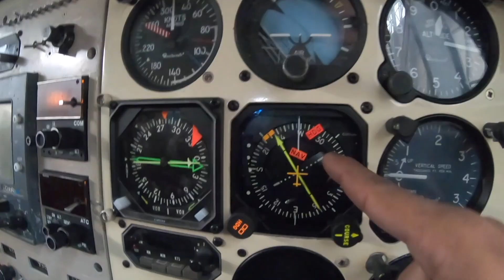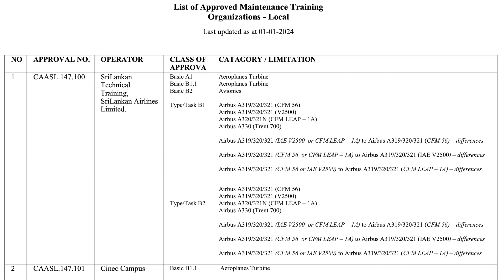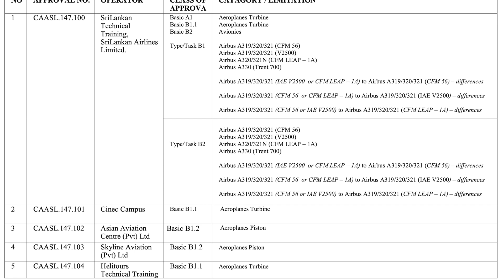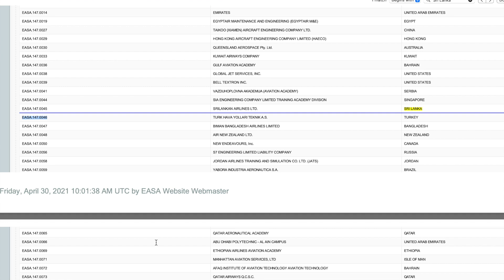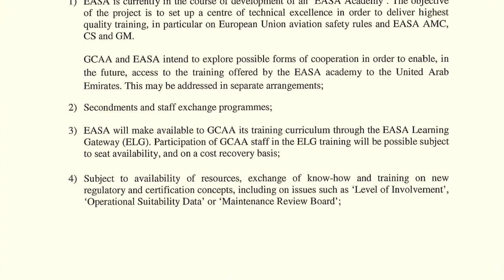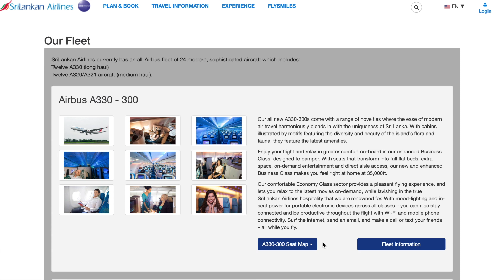Aircraft Maintenance Engineering Schools in Sri Lanka (EASA, රැකියා සහ තවත්!) ✈️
ගුවන් යානා සවි කිරීමට කවදා හෝ සිහින මැව්වාද? එවිට ගුවන් යානා නඩත්තු ඉංජිනේරු (AME) වීම ඔබේ හොඳම වෘත්තීය මාර්ගය විය හැකිය! ;
නමුත් ශ්‍රී ලංකාවේ බොහෝ පාසල් ඇති බැවින් නිවැරදි එක තෝරා ගැනීම දුෂ්කර විය හැකිය. කරදර වෙන්න එපා, අභිලාෂක ඉංජිනේරුවන්! මෙම වීඩියෝව ශ්‍රී ලංකාවේ හොඳම ගුවන් යානා නඩත්තු පාසල් 5 හරහා ඔබට මග පෙන්වයි, ඔබට අභ්‍යන්තර තොරතුරු ලබා දෙයි:
0:00 හැඳින්වීම: අපි AME වෘත්තීන් ලෝකය ගැන කතා කරමු.
0:48 ඉහළම 5 ගුවන් යානා නඩත්තු පාසල්.
6:40 මම හිතන්නේ හොඳම පාසල මොකක්ද? #1 තරඟකරුවා ගැන මගේ අවංක පිළිගැනීම.
7:38 ඇයි EASA? යුරෝපීය ගුවන් සේවා ආරක්ෂණ ඒජන්සිය (EASA) බලපත්‍රය සහ AME වෘත්තීන් සඳහා එහි ප්‍රතිලාභ.
9:07 බලපත්‍ර පරිවර්තනය: ඔබගේ EASA බලපත්‍රය ලොව පුරා වැඩ කිරීමට උත්ශ්‍රේණි කිරීමේ ක්‍රියාවලිය සැරිසැරීම.
13:57 ශ්‍රී ලංකාවේ ගුවන් සේවා රැකියා තවමත් අවදානම්ද? රැකියා සුරක්ෂිතභාවය සහ ශ්‍රී ලංකාවේ ගුවන් සේවා ක්ෂේත්‍රයේ වත්මන් තත්ත්වය පිළිබඳ ගැටළු විසඳීම.
ප්‍රසාද දීමනාව: ප්‍රශ්න සහ පිළිතුරු සැසිය! ඔබේ ප්‍රශ්න අදහස් දැක්වීමේදී තබන්න, මම ඒවාට පිළිතුරු ඉදිරි වීඩියෝවකින් දෙන්නම්.
මෙම වටිනා තොරතුරු අතපසු නොකරන්න!